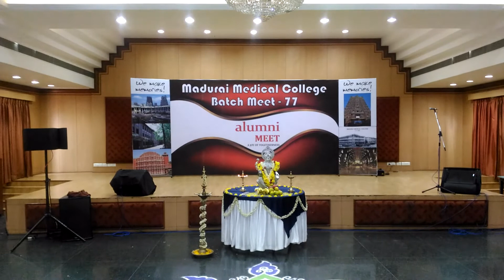DOCTORS DAY OUT - India Solution production house_6360181932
Head Office : Bangalore